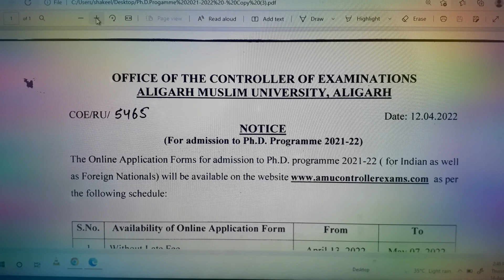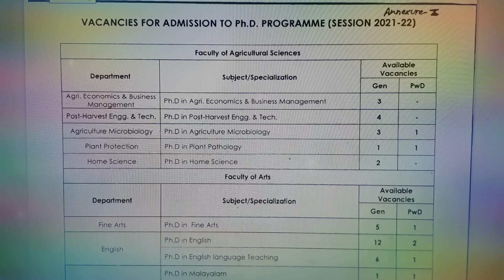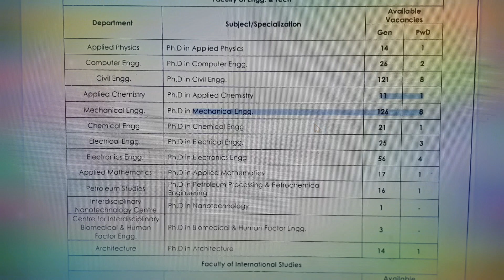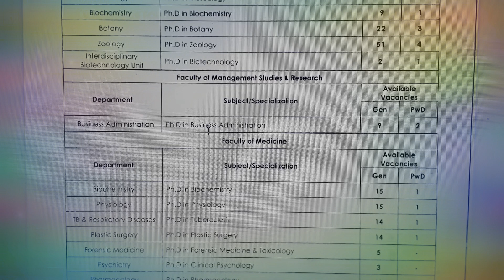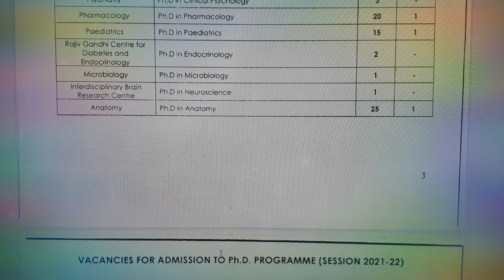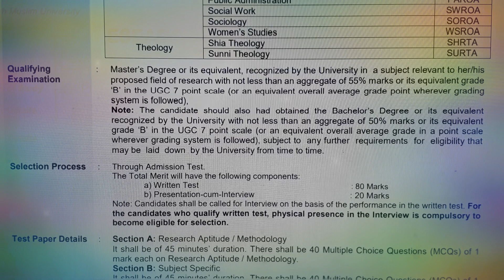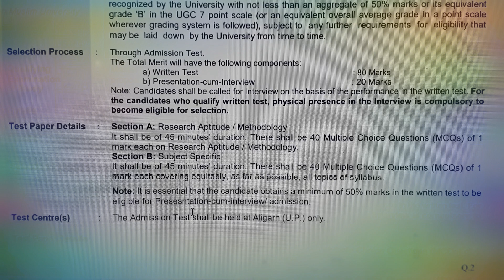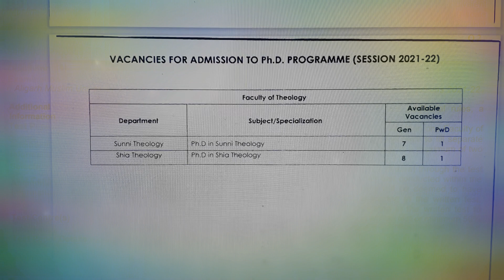AMU PH.D apply date l Phd vacancy disciplines/specialisation l full details of Ph.D l AMU Ph.D l Phd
how to fill Ph.D Application form full details step by STEP AMU ISSUE NOTICE for Admission to Ph.D programme 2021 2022, without late fee April 13 2022 to May 7, 2022 , Ph.D vacancies in various disciplines/specialisation. full details of Ph.D rules